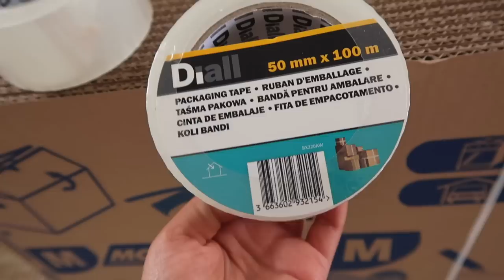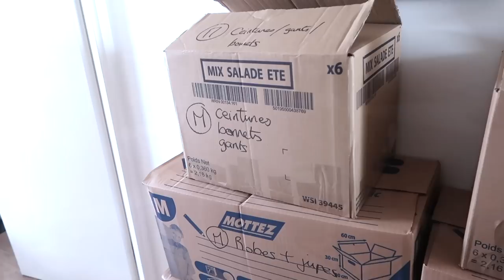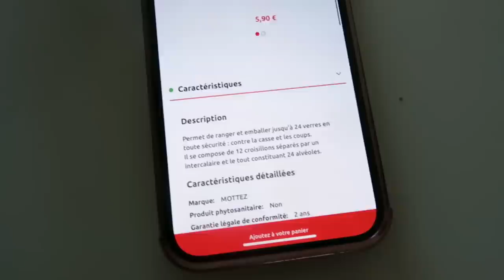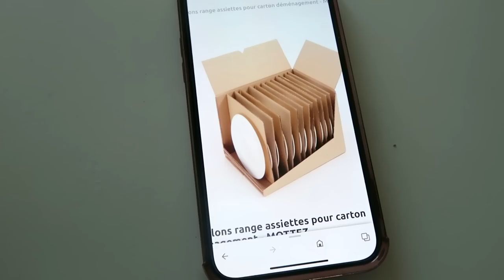Je quitte la France : grand déménagement !!!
Celles qui me suivent sur Instagram avaient bien compris que j'avais quitté la France vu mes photos ou vidéos postés en réel ou en story.
Je n'avais pas révélé OFFICIELLEMENT puisque je comptais l'expliquer en vidéo.
Cette vidéo justement n'est que la 1ère partie qui concerne mon déménagement.
D'autres vidéos arriveront ainsi je parlerai plus en détails des raisons de mon départ et surtout de notre choix de changer de vie.
Et je dois l'admettre ce choix a été bénéfique en tous points 🤩

Xo Xo...

Vous pouvez me suivre sur les réseaux :
* Instagram Samsoglamm :